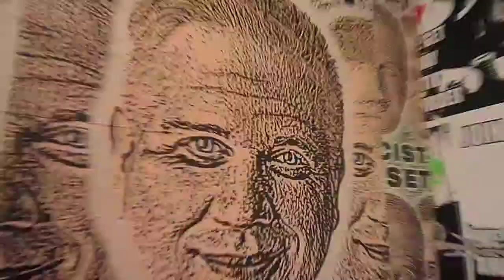Double Espresso Commercial Spot